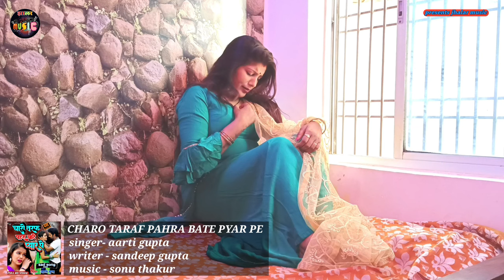Video | चारो तरफ पहरा बाटे प्यार पे | Aarti Gupta, Charo Taraf Pahra Bate Pyar Pe | Bhojpuri Song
aarti gupta sad song
bhojpuri Singer aarti gupta
sad song video 2023
neelkamal singh official
dhokhebaaj neelkamal singh

👉 Song - Charo taraf pahra bate pyar pe
👉 Singer - Aarti Gupta
👉 Lyrics - Sandeep Gupta
👉 Recoding - Kaalratri Studio
👉 Label - AARTI GUPTA OFFICIAL
👉 Video editor - Sandeep Gupta

bhojpuri sad.song all
new bhojpuri sad song
bhojpuri old sad song
bhojpuri sad song khesari
bhojpuri sad
bhojpuri sad song pawan singh
bhojpuri sangeet
bhojpuri sad song new
bhojpuri sad song dj
bhojpuri song
bhojpuri gana
bhojpuri new song
bhojpuri
bhojpuri song dj
bhojpuri video